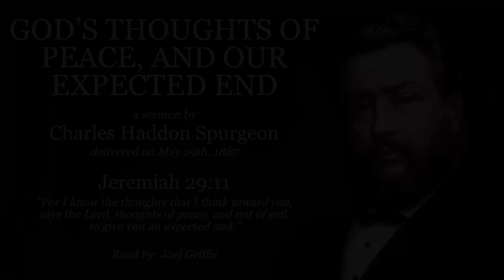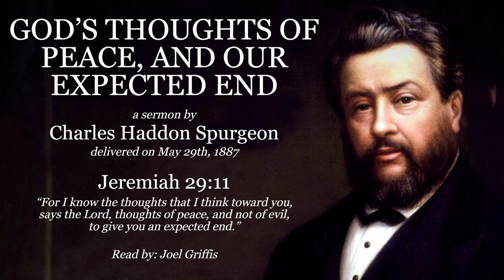“God’s Thoughts Of Peace” | Jeremiah 29:11 | Charles Spurgeon Sermon | The Lord's Plans and Promises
“For I know the thoughts that I think toward you, says the Lord, thoughts of peace, and not of evil, to give you an expected end” (Jeremiah 29:11).

Here is another great Spurgeon sermon based on a well-known and beloved passage of Scripture. You may be familiar with a more modern translation, like the NIV: “‘For I know the plans I have for you,’ declares the Lord, ‘plans to prosper you and not to harm you, plans to give you hope and a future.’”

Visit the following link for an ever-growing list of Charles Spurgeon quotes from messages we’ve read here on Historic Homilies

“God’s Thoughts Of Peace, And Our Expected End,” a sermon delivered by C. H. Spurgeon on May 29th, 1887.
Read by: Joel Griffis
(On rare occasions, some words or phrases may be slightly adapted to aid understanding.)